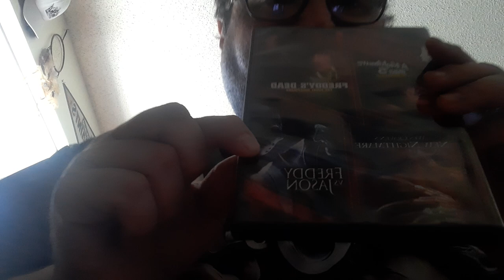Freddy Vs. Jason 2003 review